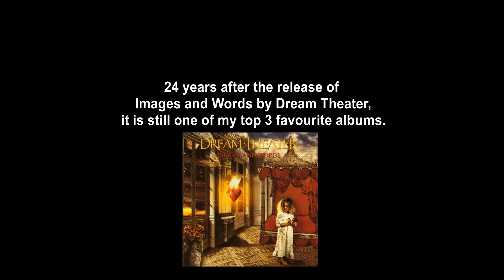Pull Me Under - Dream Theater (Drum Cover)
24 years after the release of Images and Words by Dream Theater, it is still one of my top 3 favourite albums.
Here is my go at Pull Me Under by Mike Portnoy.
Drum Lessons Sydney